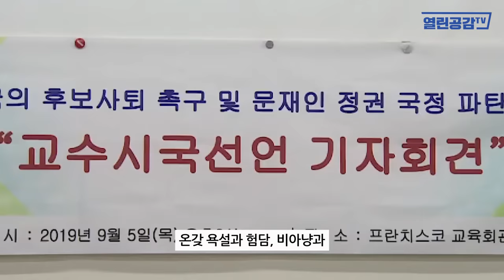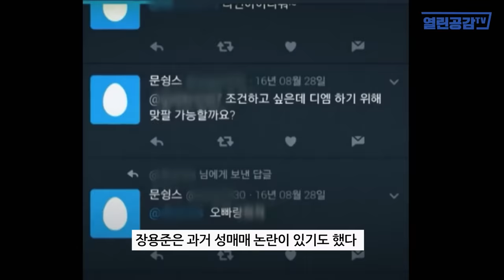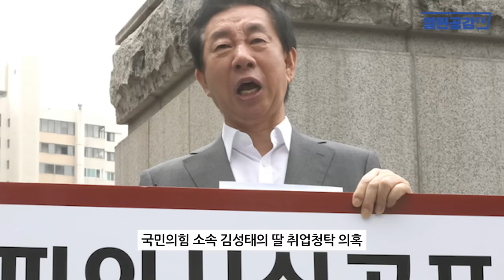[열린이슈] 조국 딸 ‘조민’을 ‘갈기갈기’ 도륙한 자들의 대단한 ‘자식!’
◼ 열린공감TV 정기후원 및 변호사비 후원 계좌 : 국민은행 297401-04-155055